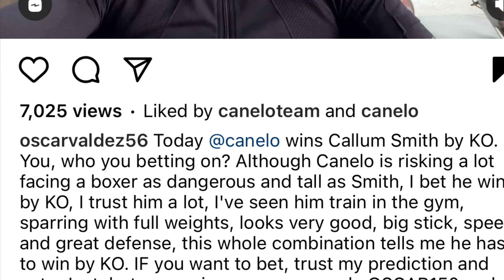Oscar Valdez prediction for Canelo vs Smith | Esnews boxing